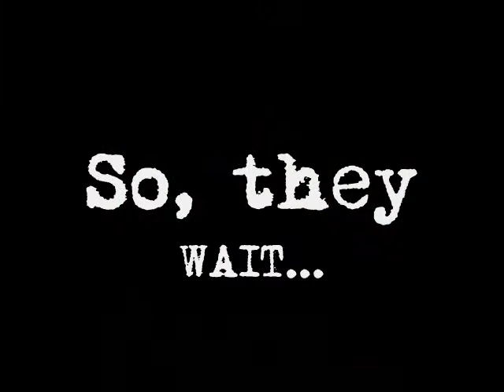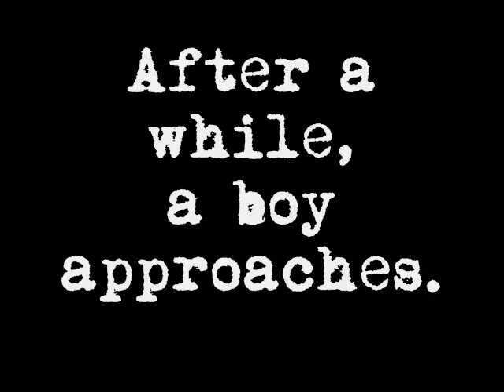Waiting For Godot - the barbie edition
Samuel Beckett's most famous play starring barbies. Enjoy!